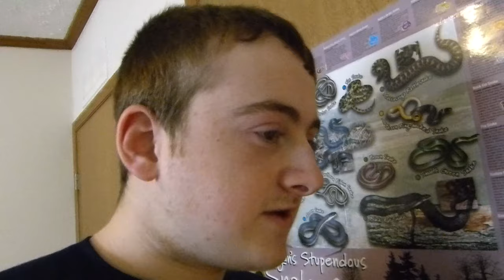Pray For My Friend!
Just a few days ago, my reptile mentor @BrianBarczyk announced he was diagnosed with pancreatic cancer. After supporting him for several years, he needs much positive thoughts and prayers as much as he can. We are here for you Brian.

Congrats boys and girls! If you made it to the end of the video, you are part of the channel!